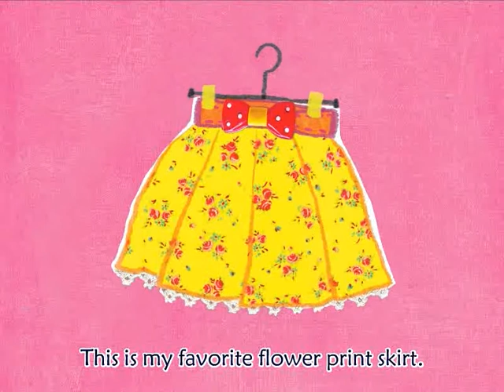잼잼잉글리쉬 (JAMJAM English) Reading 07 Am I beautiful?